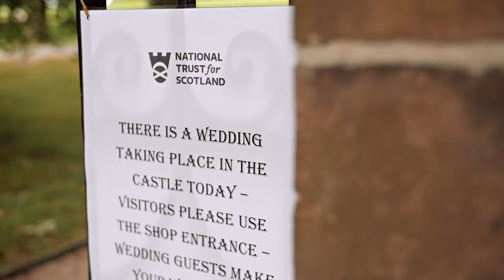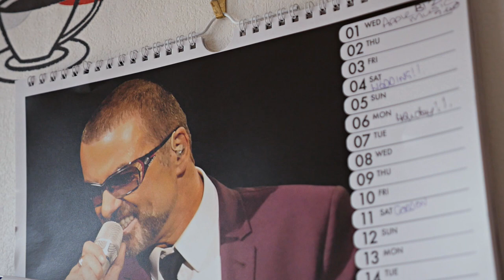Siobhan & Mark | Wedding Film | Fyvie Castle | Aberdeenshire | Scotland